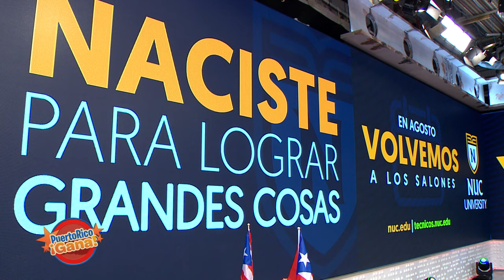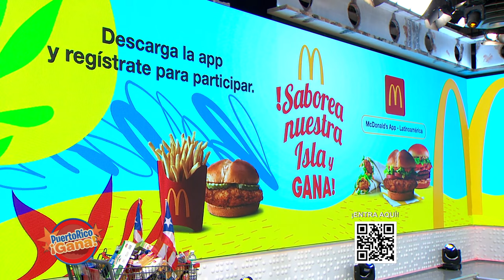02 PR GANA 08 02 21